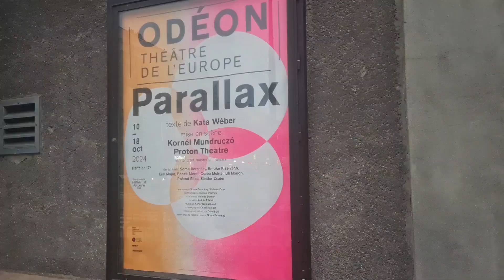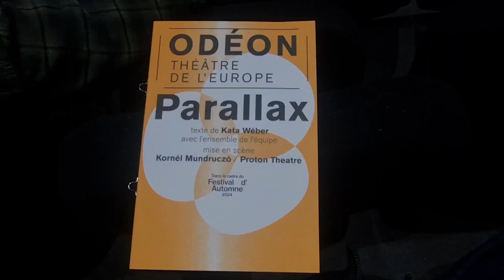Parallax, Kornél Mundruczó, Proton Theatre , Odéon - Théâtre de l'Europe, Paris, 2024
Parallax, Kornél Mundruczó, Proton Theatre , Odéon - Théâtre de l'Europe, Les Ateliers Berthier, Paris, France, 2024

Curtain call, Rappel, Saluts

texte de Kata Wéber
mise en scène Kornél Mundruczó / Proton Theatre
en hongrois, surtitré en français

dans le cadre du Festival d’Automne 2024

de et avec Soma Boronkay, Emőke Kiss-Végh, Erik Major, Bence Mezei, Csaba Molnár, Lili Monori, Roland Rába, Sándor Zsótér

Proton Színház